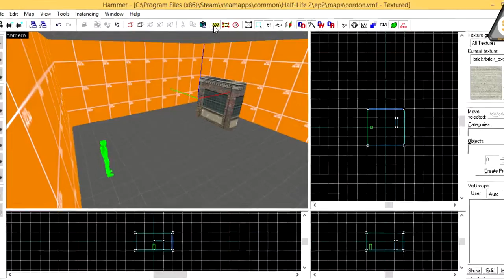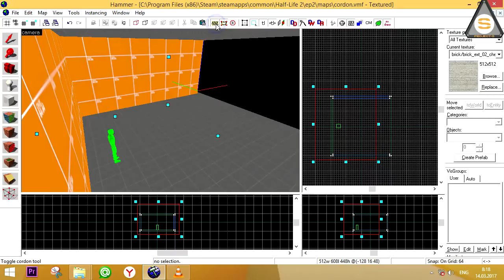Project-S: Простые Сложности (simple complexity) - Cordon State и Texture Lock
В этом ролике вы узнаете о двух полезных функциях, компиляции выделенной области и об запекании-смещении текстур в VHE. VK COM